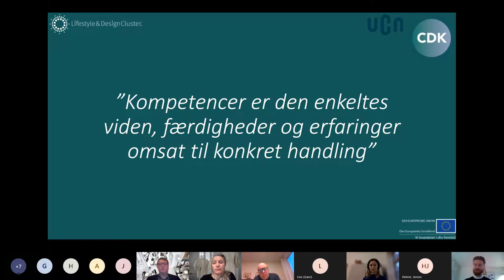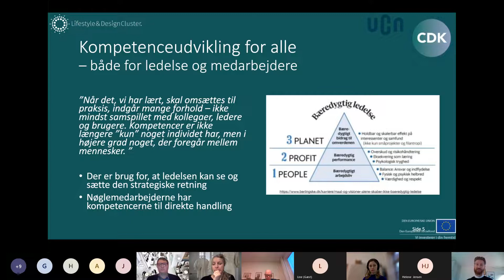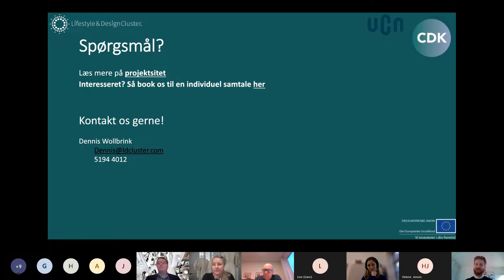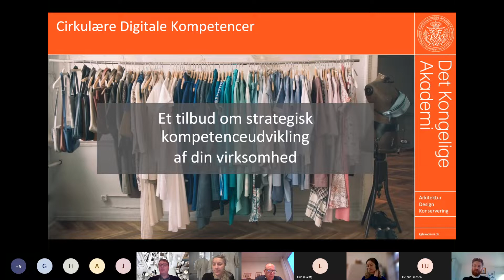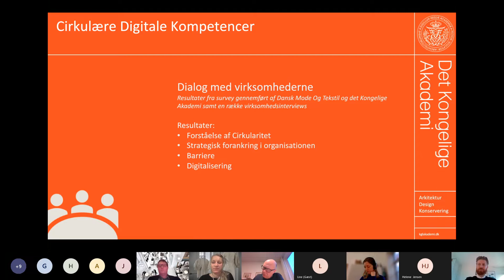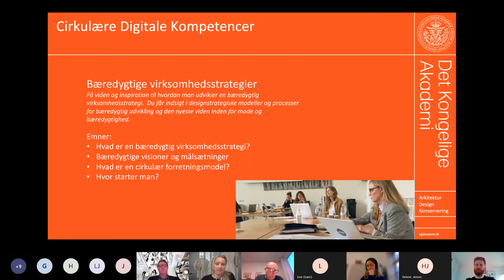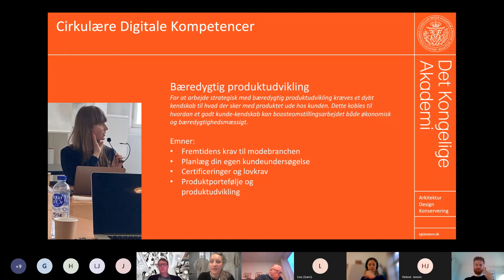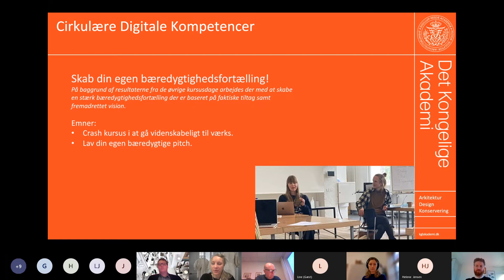Info webinar om Cirkulære Digitale Kompetencer i samarbejde med Det Kongelige Akademi